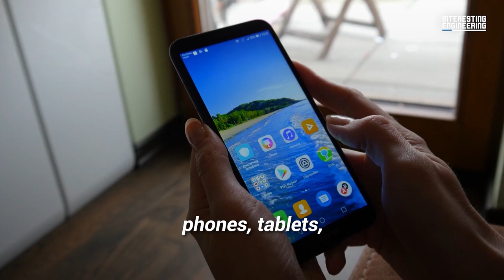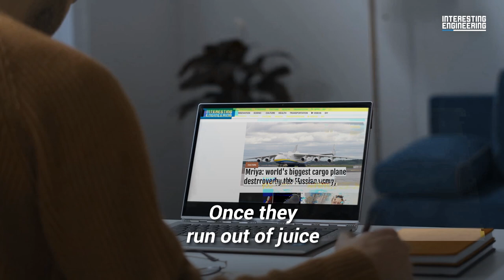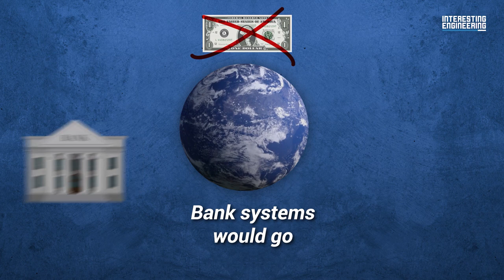What if the world went dark?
The modern world needs electricity to sustain itself, but what would happen if the world’s power permanently went out?